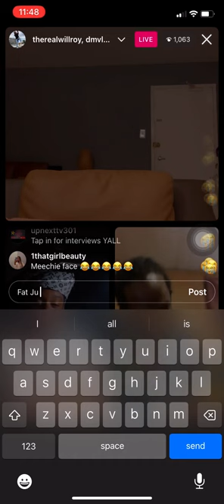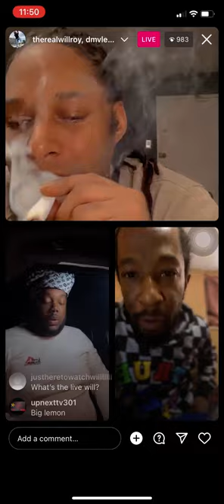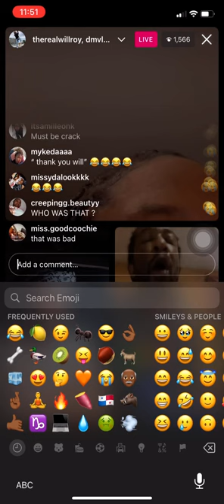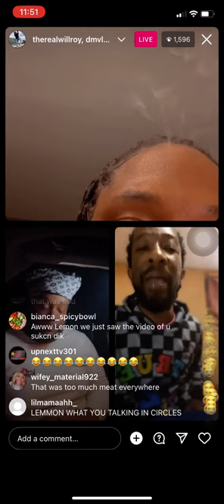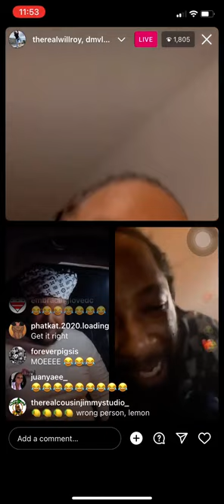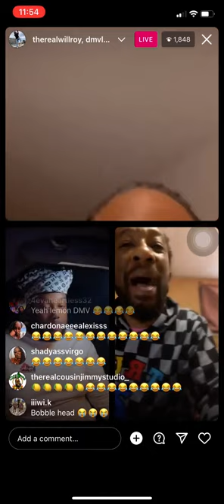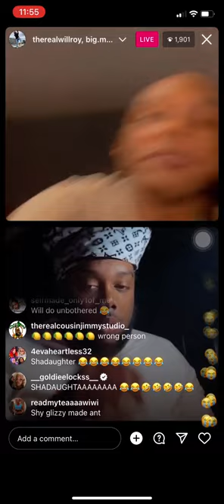UpnextTv DmvLemontunechi Drunken Rant At WillRoy on The LemonSpringer show Meets The UpNexTshow